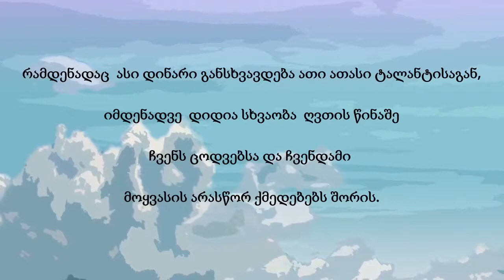ეს ვიდეო ყველამ უნდა ნახოს!